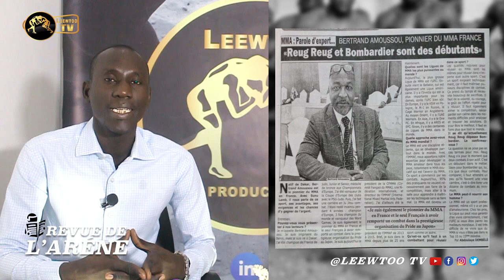REVUE DE L'ARENE : MMA, un K.O à plus de 27 millions de cfa